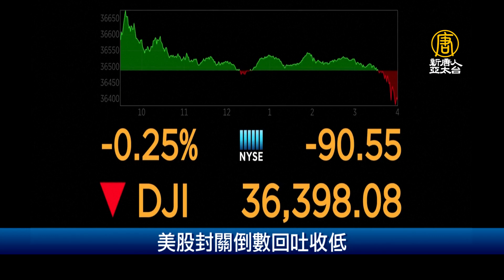台數通法擬納管YT臉書 明年中送政院｜財經100秒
🔸美股封關倒數回吐收低
🔸日經創泡沫經濟以來最高封關水準
🔸中共打擊 港股跌幅近10 年最慘
🔸台數通法擬納管YT臉書 明年中送政院